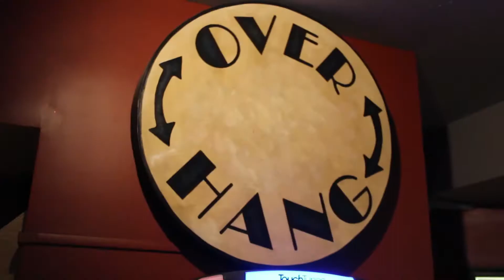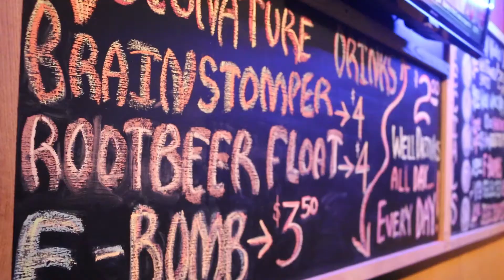Signature Drinks - Overhang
Alex Darus heads to Overhang to learn how the bartenders there make a Brainstomper and an F-Bomb shot. Overhang is located at 63 N Court St.

Tabloid print edition out every Thursday.

Talent - Alex Darus
Editor - Alex Penrose
Film - Alex Penrose and Andrew T. Hamilton